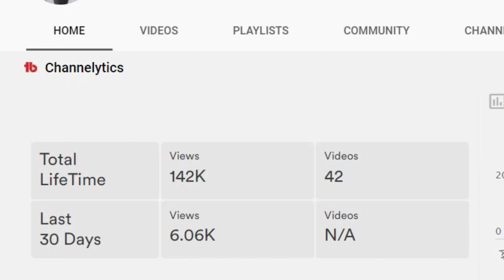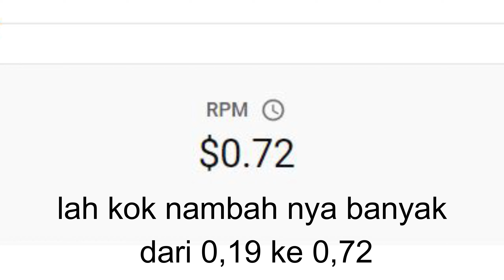Berapa Penghasilan Youtuber Indonesia 1000 Subscriber?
HALO semuanya! udah lama banget ga upload! Pada kesempatan kali ini gue mau sharing tentang berapa penghasilan gua selama di Youtube dengan 1000 Subscriber. wkwkwkwkwk

Yuk di simak Video Berapa Penghasilan Youtuber Indonesia 1000 Subscriber? nya!! uhuyy
 jangan lupa nonton video2 lainnya ya, selain yang ini.
ini video sengan dibuat pendek dan hanya menjelaskan berapa penghasilan youtuber dengan 1000 subscriber tanpa cang cing cong penjelasan yang lainnya yang panjang lebar.
Dan perlu diketahui juga, setiap channel memiliki penghasilan yang berbeda-beda tergantung dari jenis videonya, jenis iklan yang tayang di channel tersebut, berapa views yang dimiliki oleh channel tersebut dan lain-lain!

nonton juga video-video gue yang lain, please!